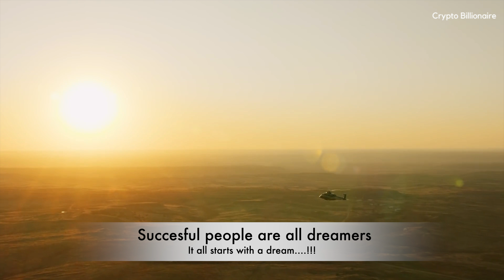Crypto Millionaire 2022, will you be able to do it too ?.......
This is the billionaire Crypto luxury lifestyle visualization 2021 and motivation of the Crypto  Billionaire / Millionaire luxury lifestyle you've been looking for. Visualize and get motivated daily with our Crypto billionaire lifestyle films in 8K Dolby Atmos quality...!

👇 Get rewarded for holding crypto
👇 Bake cash flow with crypto while you sleep

How would an extra $100-30k a month change your life?
Staking,Liquidity mining, Lending This is where I earn the most money per month with my cryptos myself. Returns of 50 to 400 % APR.

Cake is the all-in-one platform that lets you generate high returns on your crypto and manage your funds in a fully transparent environment.

It's time to Build YOUR OWN Empire!

✪Rated Excellent on Trustpilot

✪ joys of luxury  in 8K Ultra HD / with Dolby Atmos Sound

🐋 🌕  HODL
DFI, Bitcoin BTC, Ethereum ETH, Safemoon, Cardano ADA, XRP, Solana SOL, Polkadot DOT, Filecoin FIL, Chainlink LINK, VeChain VET, Chiliz CHZ, Terra LUNA
Non financial advice!

Canva

🎵  Dolby atmos demo 4k

Our films are designed to educated and motivate people to go further in life than they ever believed they could. The videos and music used are not owned by Crypto Billionaire and all rights are reserved for there owners. Crypto Billionaire Productions uses small clips from videos in the hopes to inspire people with encouragement to change there attitudes for the better. We bring no negative message with these videos.

best cryptocurrency news channel
rich girl luxury lifestyle / luxury lifestyle documentary / crypto millionaire lifestyle / Reich werden durch Krypto / Reichtum Kryptos